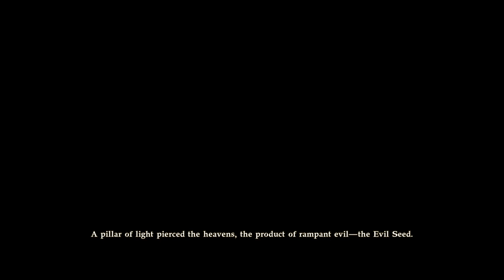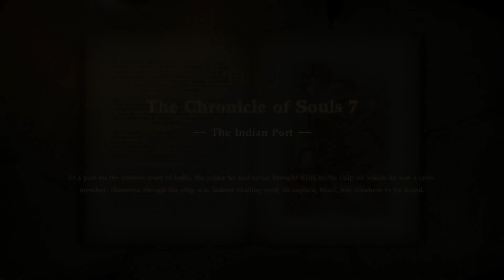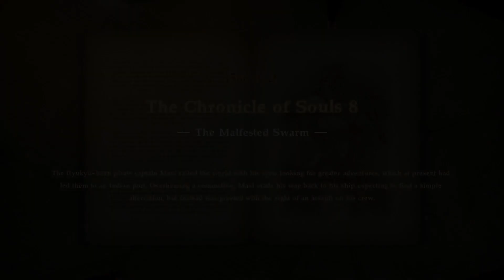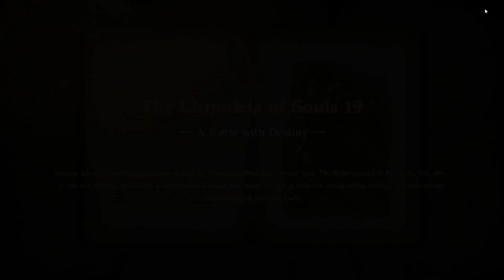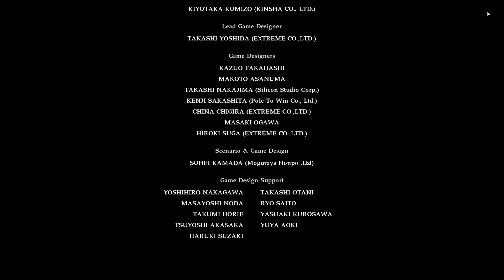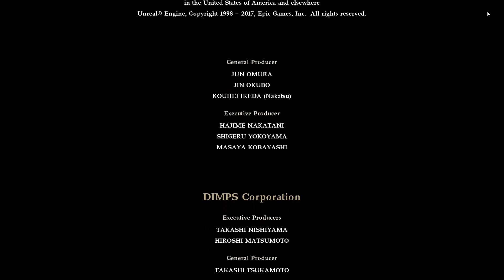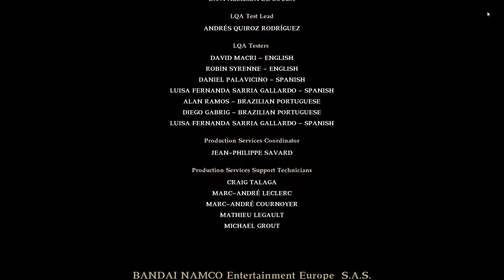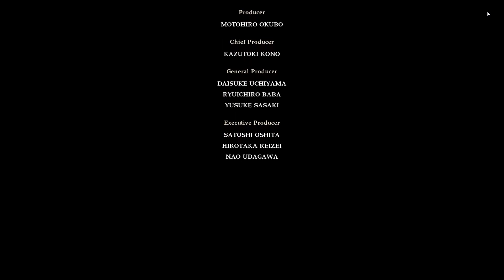SOULCALIBUR Ⅵ - Gameplay - The Chronicle of Souls